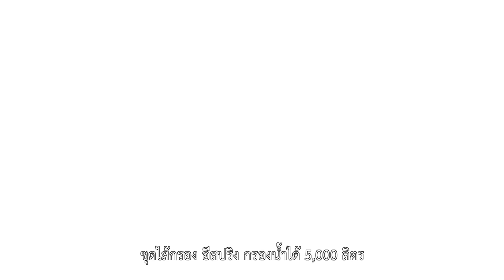เครื่องกรองน้ำ eSpring ช่วยลดขยะพลาสติก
ชุดไส้กรอง eSpring กรองน้ำได้ 5,000 ลิตร หรือเทียบเท่าน้ำดื่ม (500 มล.) 10,000 ขวด ประหยัดเฉลี่ย 7.44 บาท/ลิตร! คุ้มค่ากว่าเมื่อเทียบกับน้ำดื่มขวด